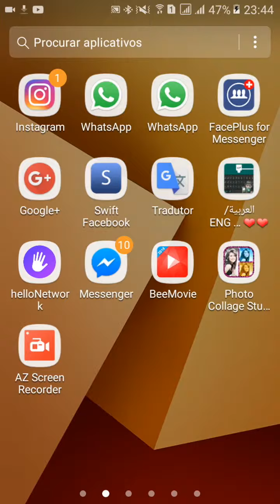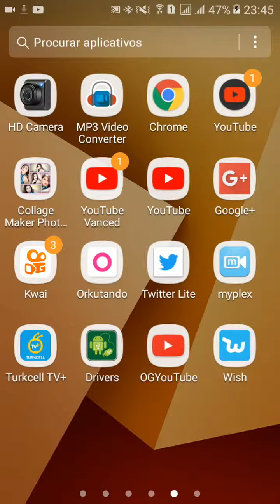บนลนบต มฝใย